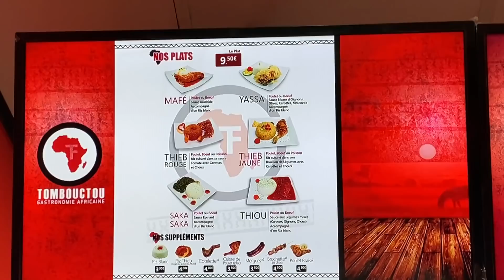FESTIN 100% AFRICAIN !!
Au menu du jour de cette nouvelle vidéo : FESTIN 100% AFRICAIN !!

Pour ce nouveau Challenge, direction le resto TOMBOUCTOU, pour un défi de taille !!

But de ce Défi : MANGER TOUTE LA CARTE !

Grillades de viandes, pastels, mafé, thiou, thieb, ..., un vrai Festin 100% Africain !

Alors, vais-je réussir à tout finir ?!

Ce défi s’est réalisé au resto TOMBOUCTOU à Choisy-Le-Roi (94).
31 Avenue Anatole France - 94600 Choisy-le-Roi

★ Suivez-Moi ★

➤ uTip : aLaN FoodChallenge
Tu peux me soutenir grandement et gratuitement ici en regardant 3 pubs par jour